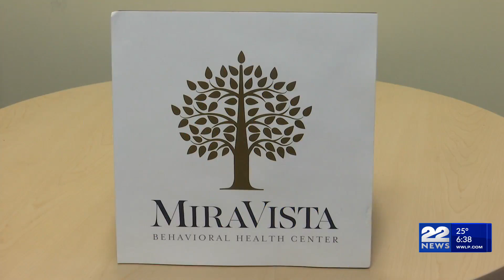Congressman Neal to tour MiraVista Behavioral Health in Springfield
Congressman Richard Neal will be in Springfield on Tuesday to tour the newly renovated adolescent unit at MiraVista Behavioral Health.